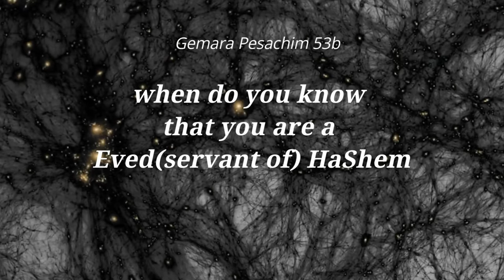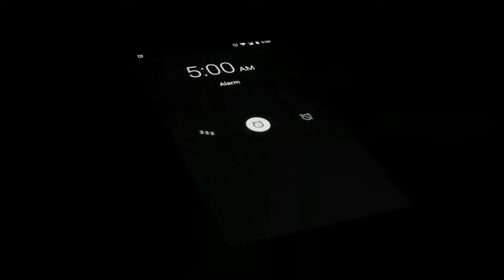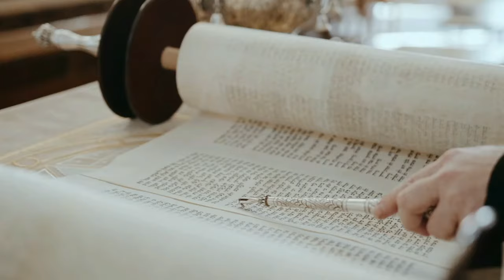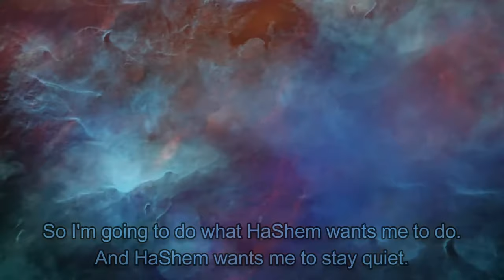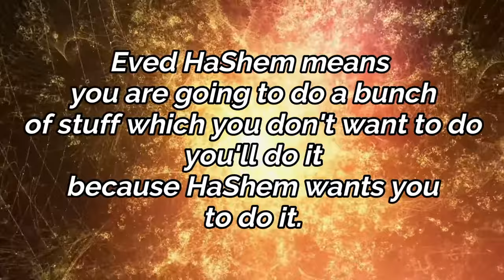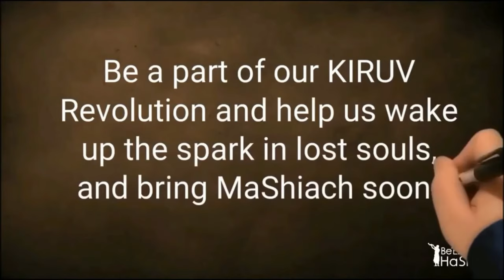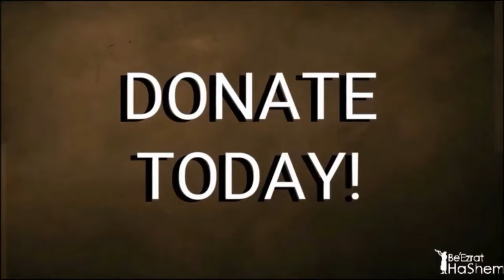The REAL SERVANT OF GOD (A BeEzrat HaShem Inc. Film)